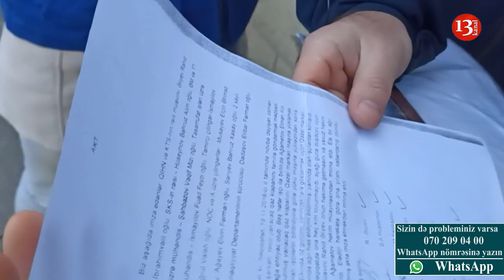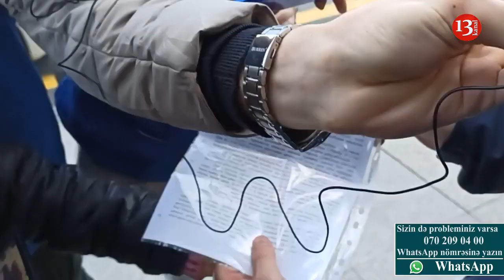Ayağından yaralanan neft işçisini həkimə aparmadılar:"Rəhbərlik qoruxusundan işi ört-basdır etdi"